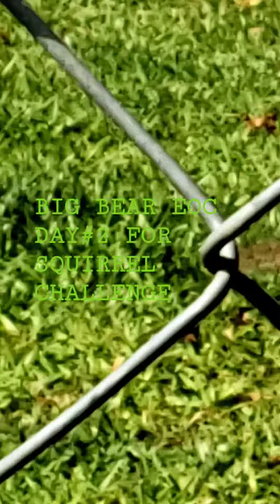A WALKING SQUIRREL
TAKE A LOOK TO SEE HOW PRECIOUS LIFE IS WITH NATURE SO NO MATTER WHAT YOU ARE GOING TRUE JUST KEEP LOVING YOURSELF AND BE POSITIVE AND EVERYTHING WILL WORK OUT FOR YOU NEVER GIVE UP BECAUSE EVERYTHING HAPPENS FOR A REASON SO JUST KEEP  REMEMBER THAT YOU ARE IMPORTANT YOU ARE THE ONLY ONE CAN MAKE YOUR  DREAMS COME TRUE SO JUST KEEP  FOCUSING AND  POSITIVE ON EVERYTHING WILL BE ALRIGHT JUST KEEP DO GOOD AND GOOD WILL FOLLOW YOU MORE LOVE

PLEASE
FOR MORE
VIDEOS
BIG BEAR EOC
THANKS GUYS FOR ALL YOUR SUPPORT